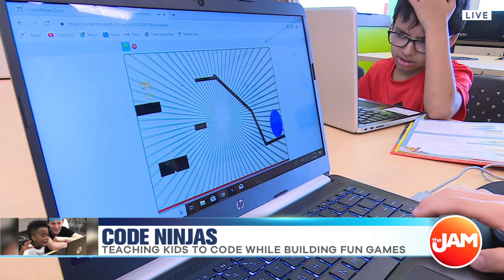Code Ninjas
Want to learn how to control a robot using code? Code Ninjas is a karate-themed coding center for kids and Brooke Weisbrod was there this morning to tell us more.